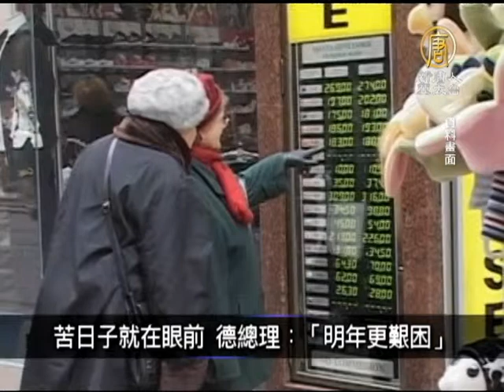【國際新聞】日寰宇掃描12月31苦日子就在眼前 德國總理：「明年更艱困」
【國際新聞】苦日子就在眼前 德國總理：「明年更艱困」(NTDAPTV)接下來請看本日的寰宇掃描。德國總理：「明年更艱困」【新唐人亞太台2012年12月31日訊】

近年來的歐債風暴仍未平息，德國總理梅克爾（Angela Merkel）的新年談話，直指歐債危機離結束還遠得很，甚至直指「德國經濟在2013年會更加艱困」，苦日子就在眼前。

傳奇消逝　103歲諾貝爾獎得主走了

103歲的史上最長壽諾貝爾獎醫學獎得主莉塔（Rita Levi Montalcini）30日在義大利羅馬老家辭世，羅馬市長詹尼（Gianni Alemanno）收到消息後立即聲明表示：「她的死，不管對義大利人還是全人類而言，都是巨大的損失。」

3千年古廟　以色列考古重現

以色列考古學家在耶路撒冷東方的Tel Mortza基地，發現一處距今約3千年之久的宗教遺址，以色列文物管理局進行開挖計畫後，發現除了遺址本身外，還包括一艘距今至少2750年歷史的宗教聖船。

北海道暴風雪中過新年 西日本難見曙光

日本氣象廳表示，受到日本海附近天氣變化影響，今天北海道出現暴風雪天氣，早上積雪達到50~60公分。另外，日本西部可能也會受到暴風雪影響，出現積雪現象，並導致看2013年第1個日出的機會大減。